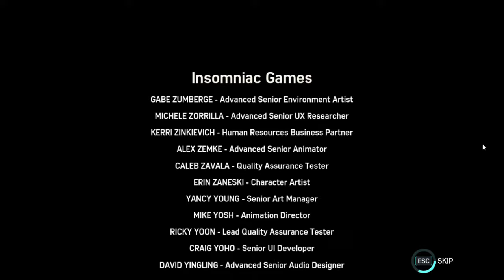Spider-Man Remastered Gameplay - Bring the Hammer Down - Spiderman Hammerhead and Yuri scene